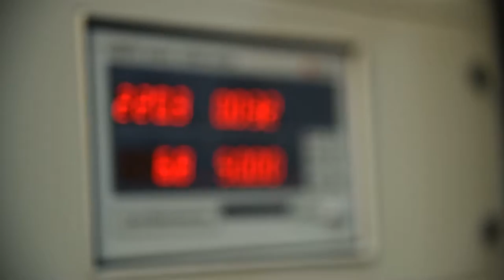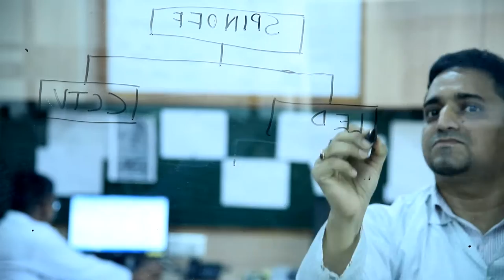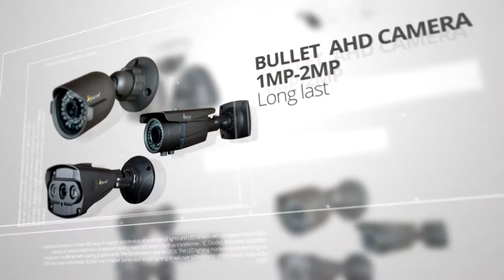SpinOff Corporate Presentation